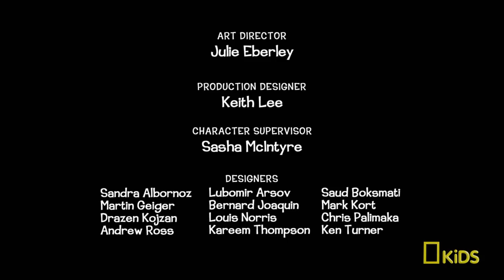Good Scavenger Hunting | Iggy Arbuckle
Iggy and Catfish Stu go fish-o a pig-o in a battle to see who will triumph in a scavenger hunt.

About Iggy Arbuckle:
Iggy Arbuckle is a fast-paced, animated buddy comedy series. Made for children ages 6-12, each episode emphasizes wild adventure, friendship and exploration of the natural world.